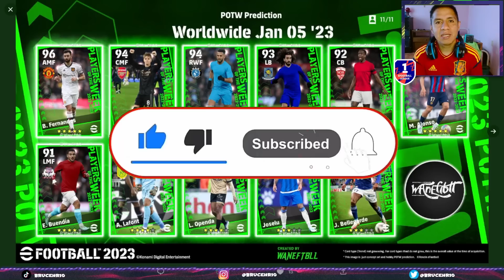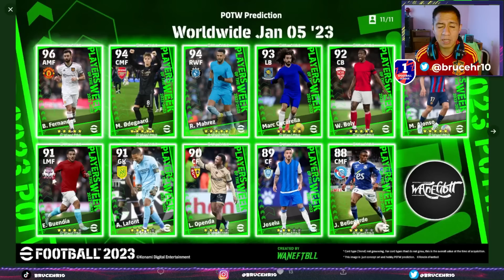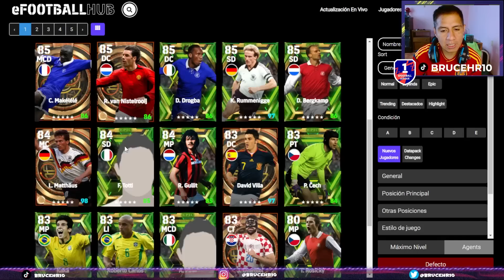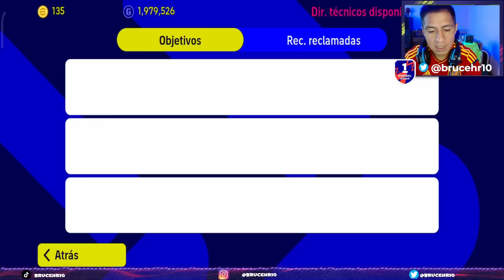Cómo desbloquear las misiones de debut 1 y 2 efootball 2023 y 2024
Cómo desbloquear las misiones de debut 1 y 2  efootball 2023

⭐MAS REVIEW DE EXCELENTES JUGADORES

season 2
season 2 efootball
season 2 efootball 2023
season 2 efootball 2023 mobile
international cup
big time
big time new card
big time new card epic
big time new card epic efootball
match pass
match pass eFootball
efootball 2023 mobile
efootball 23
efootball 2023 mobile new update
efootbal 2023 mobile update
efootball 2023 mobile new version update
new update efootball 2023 mobile
new update pes 2023 mobile
pes 2023
efootball mobile